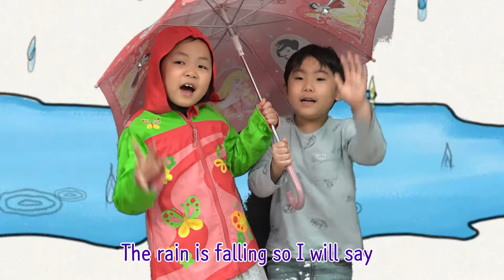티엔티스쿨 TNT School - GrapeSEED Unit 7 The weather song (7세)